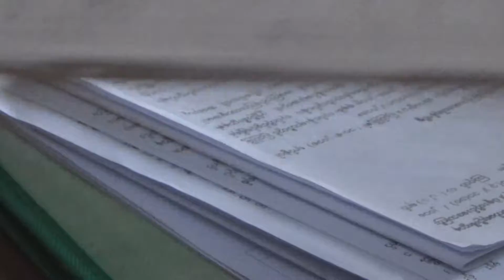U Aung Kyaw Lwin